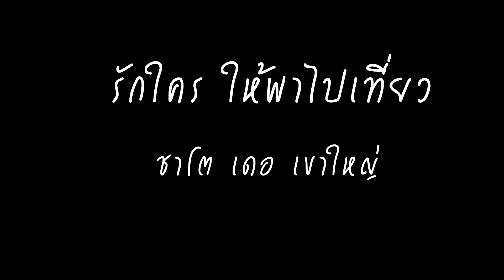รักใคร ให้พาไปเที่ยว [8] : คฤหาสน์อันแสนเว่อร์วังที่ Chateau De Khaoyai เขาใหญ่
ติดตามเราเพิ่มเติมได้ที่